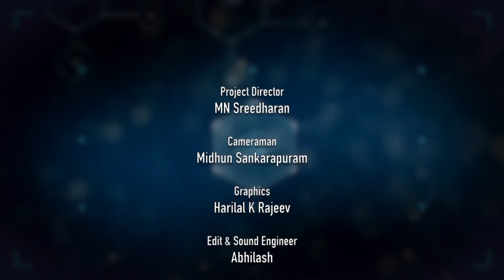പ്രമേഹവും ഭക്ഷണക്രമവും | Diabetes and Food Habits | Part 9_Swale Health Line